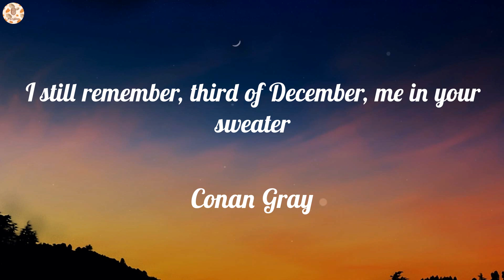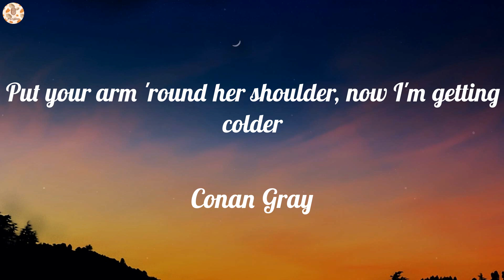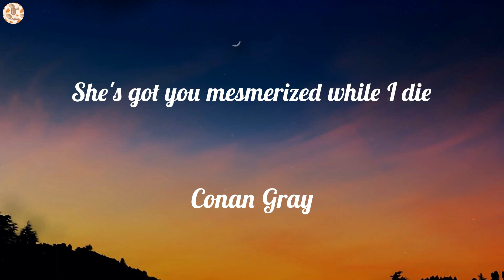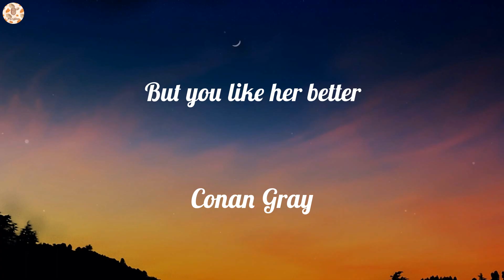Conan Gray - Heather (Lyrics)